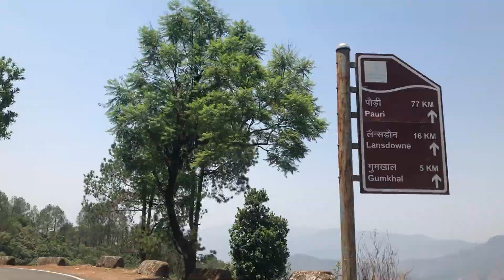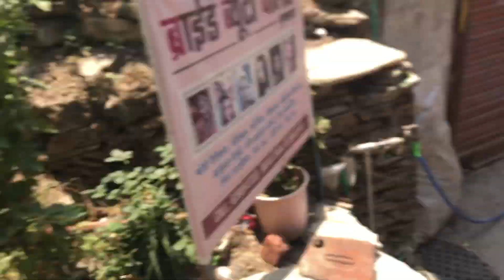Na Koi Taxi Na Kuch😰 Anajan Raste Mein Akele Hum😰🙌🐅 Part-2 | Devbhoomi Uttarakhand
to or hate on anyone .
 This channel is to entertain people and I usually focus on joking about

If you guys enjoyed my video then ,